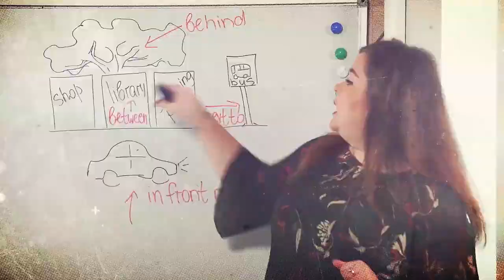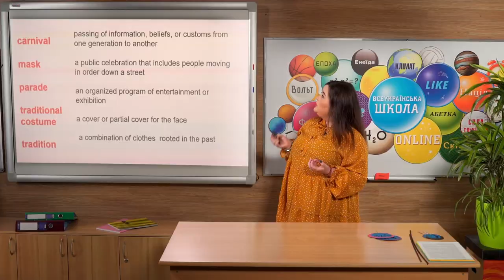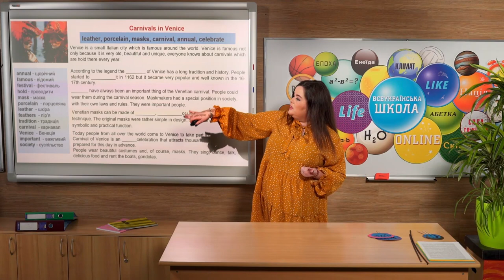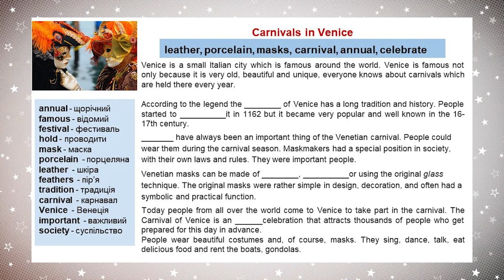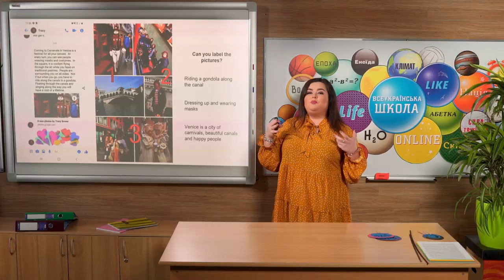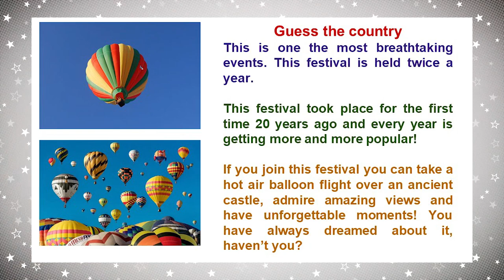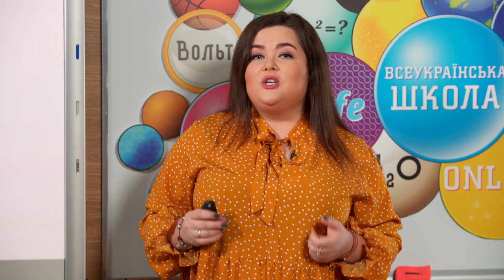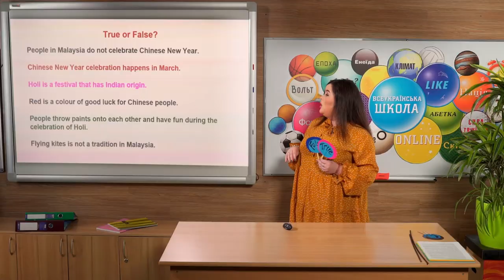5 клас. Англійська мова. Свята і традиції. Урок № 4. Повторення часових форм. (Тиж.8:ПТ)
5 клас. Англійська мова. Свята і традиції. Урок № 4. Повторення часових форм.  (Тиж.8:ПТ)

ДЗ:
1. Вивчити слова.
2. Розказати про свята з відео.
3. Знайти інформацію і описати англійською про один із карнавалів, або фестивалів, які святкують в світі.